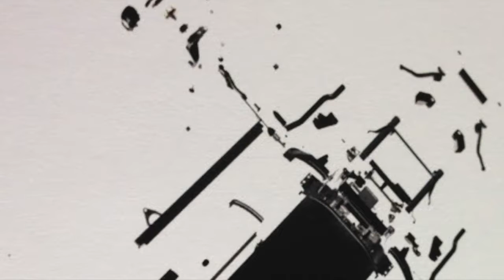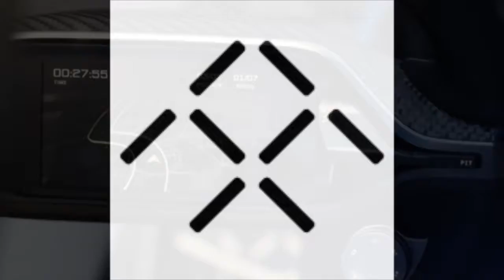Faraday Future CES 2016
Video Blog of my time with Faraday Future - both at the Launch Event and the CES 2016 Booth.